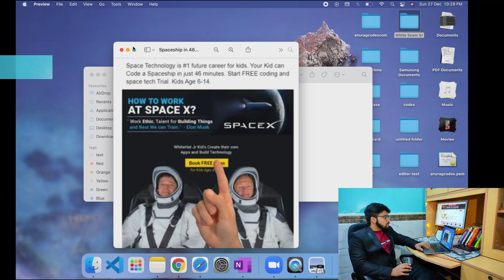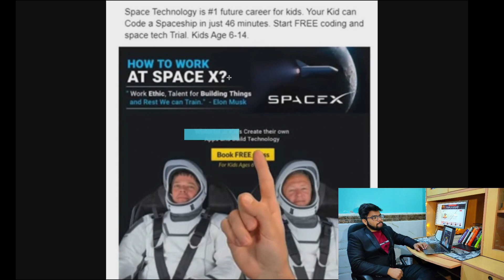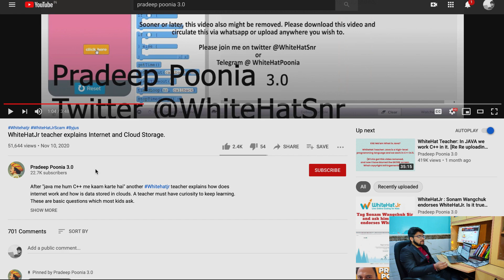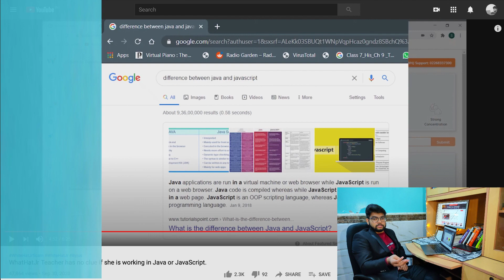White Scam Senior - all lies exposed | Scam 2020 India | Brief report | Help Pradeep Poonia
NOTICE : A Man's life is on line , this video needs to be shared.
You all are aware of the legendary scam 1992 by Harshad Mehta, but modern day scams look worse and hard to trace, this company White Scam Senior ( Name Changed ) is rolling out fake ads, hiring bullshit teachers , making bullshit claims and charging a hefty fess from the parents of Kids for teaching them drag and drop coding , it has also filed bullshit lawsuits against people who are trying to expose them.